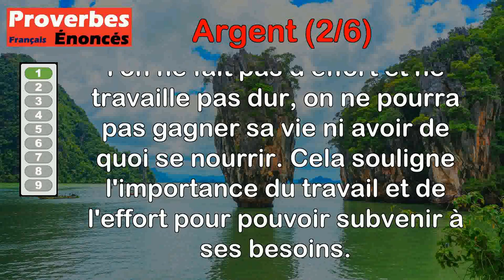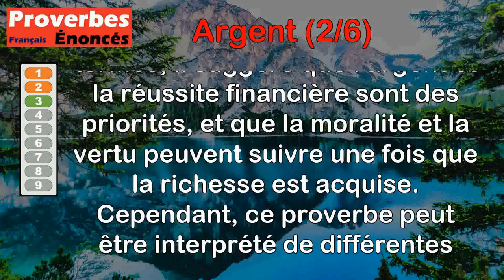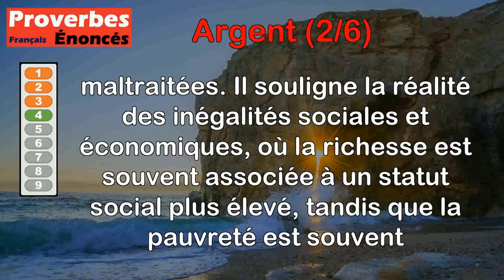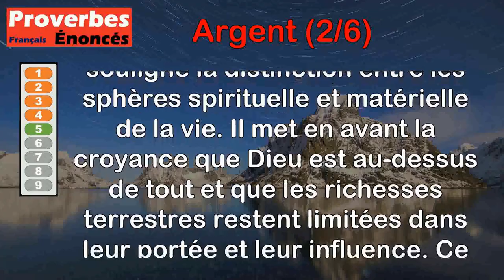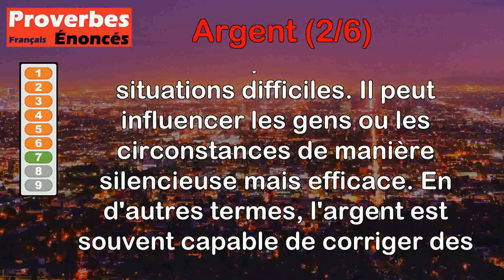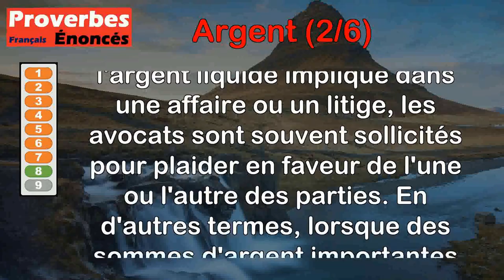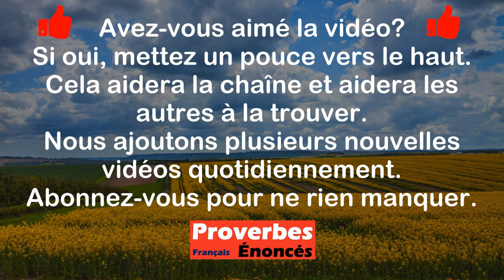Proverbes - Argent (2 de 6)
00:00 Introduction
00:08 Proverbe Breton - Pour qui ne met peine et sueur, point d'argent et point de pain.
00:45 Proverbe Français - Qui a faute d'argent et d'or, bien repose, et sûrement dort.
01:23 Proverbe Latin - Il faut amasser d'abord de l'argent, la vertu viendra après lui.
02:07 Proverbe Français - Qui a argent on lui fait fête, qui n'en a point n'est qu'une bête.
02:48 Proverbe Français - Dieu est le maître du ciel, et l'argent le maître de la terre.
03:39 Proverbe Français - L'argent est plat pour l'amasser.
04:17 Proverbe Allemand - L'argent, qui est muet, redresse ce qui est courbe.
04:52 Proverbe Français - Argent comptant fait plaider avocats.
05:36 Proverbe Russe - Le filet pour l'oiseau, l'argent pour l'homme.